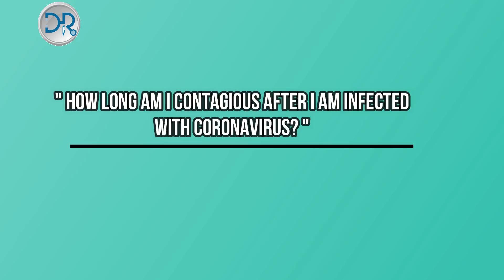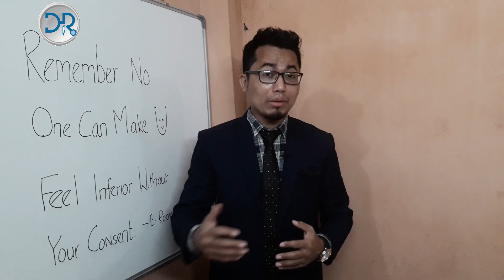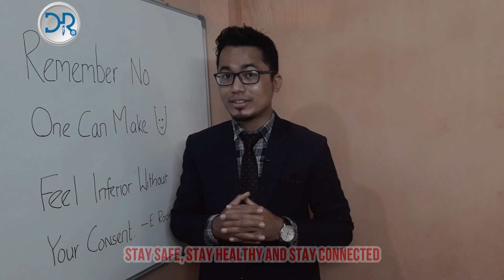Coronavirus : How Long Am I Contagious or Infectious If I Am COVID 19 Positive? | Doctor Rabindra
Thank you all for the love and support. God bless you all.

In this video:
How Long Am I Contagious or Infectious If I Am COVID 19 Positive?
How sooner after I am infected with coronavirus will I start to be contagious?
How long will the coronavirus stay in our body?